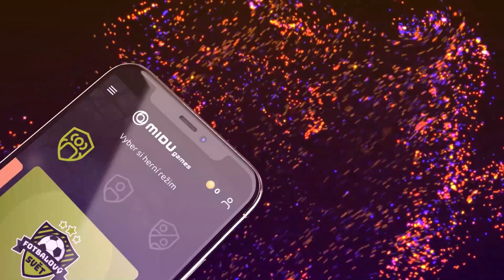Fotbalový svět / MIDU Gamas / Herní aplikace zdarma a bez reklam / App store a Google play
Objevuj a ovládni sportovní světy ve 3 herních módech. (Desková hra, Sólo mód a duel) Hraj zdarma a bez reklam!

Stáhni MIDU Games zdarma na Google Play a App Store a získej několik set otázek, které můžeš libovolně hrát. Hru si dál upravuj podle svých představ a podle toho, co tě zajímá.

Proč bez reklam? Sami nemáme rádi, když nás reklama při hraní obtěžuje. Proto jsme vytvořili hru, kterou můžete hrát kdykoli, kdekoli a bez obtěžujících reklam a videí.

Tisíce otázek
Vybírej si, co tě zajímá. Kombinuj témata pro různé typy hry a různé hráče. Celebrity třeba pro holky, Junior pro děti nebo Klubové symboly pro sportovní fajnšmekry.

Nesmí chybět národní a top ligy, stejně jako třeba legendy. Užij si spoustu zajímavých otázek o hvězdách, stadionech, klubech, či talentech v mnoha balíčcích, které budou pravidelně přibývat.

Více jazyků
CZ, EN, DE, ES

Hraj v různých jazycích. Každý balíček máš rovnou ve všech dostupných překladech. Můžeš tak trénovat cizí jazyky nebo sbírat různé statistiky v různých jazycích.